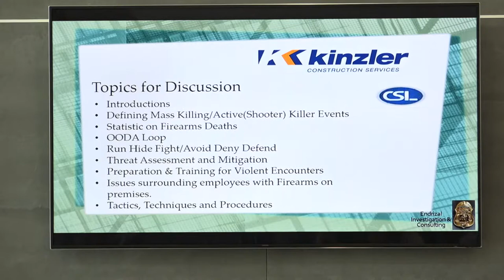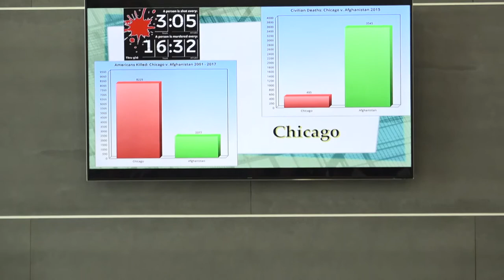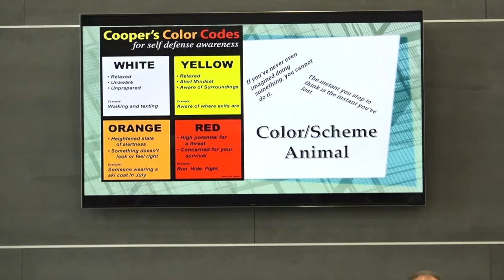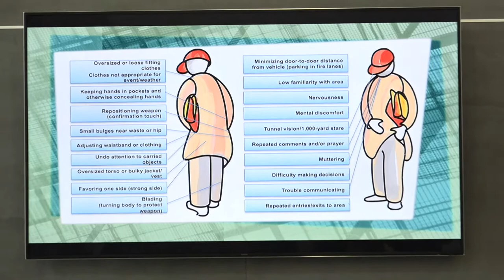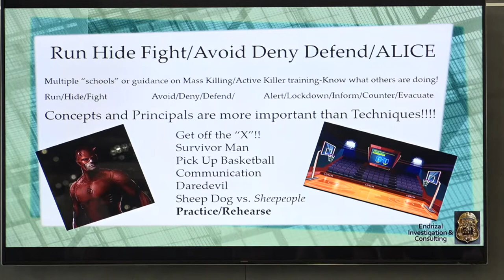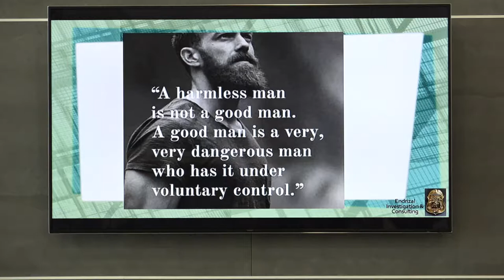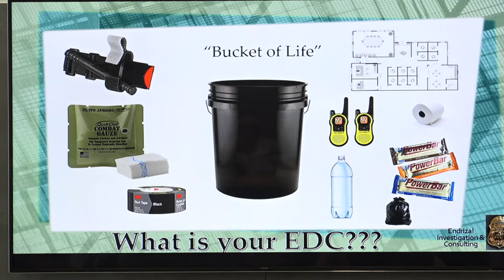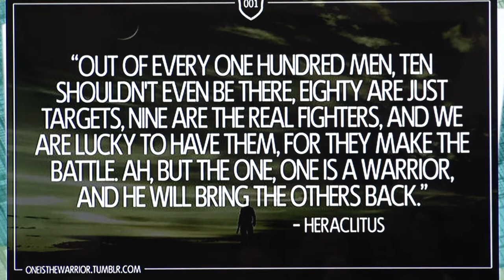Active Shooter Preparedness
Brian Endrizal, Endrizal Investigation & Consulting, presents on active shooting preparedness at Kinzler Construction Services' Safety & Risk Control Workshop September 18, 2019.